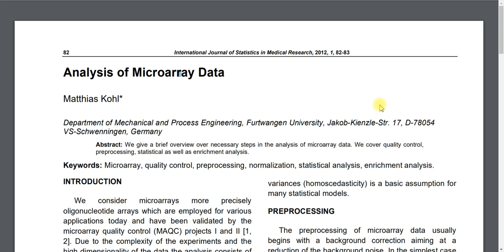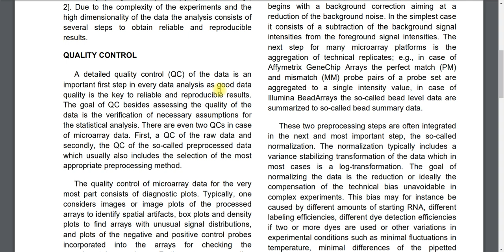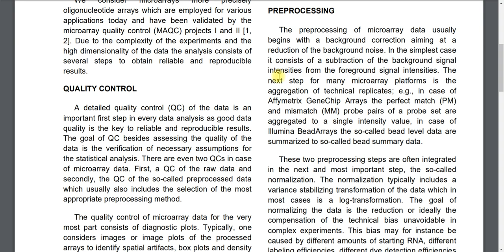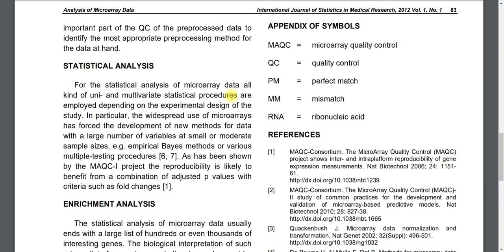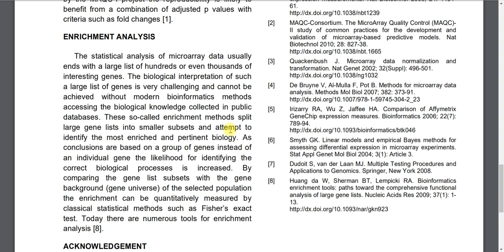Schritte einer Analyse von Omics-Daten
Eine kurze Beschreibung der typischen Schritte einer Analyse von Omics-Daten.